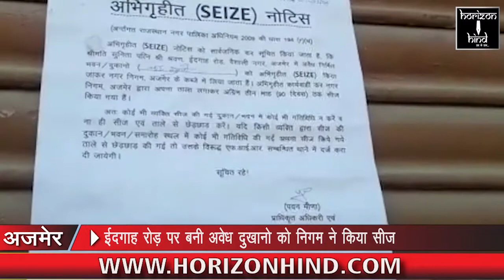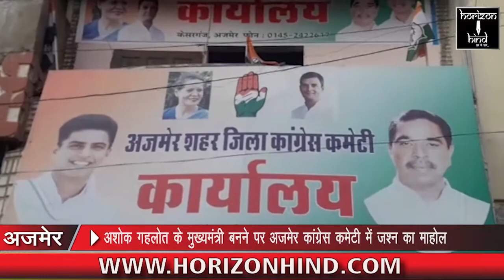HORIZON HIND NEWS - BULLETIN 14 DEC 2018